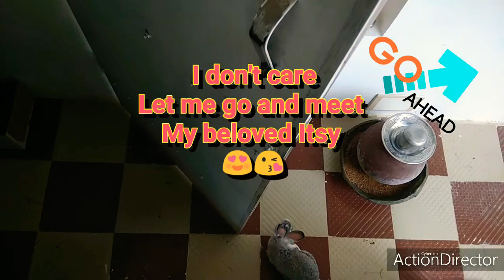💖Bonding of rabbits Itsy & Bitsy💟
Our rabbits were celebrating moments with each other. Watch and enjoy it.